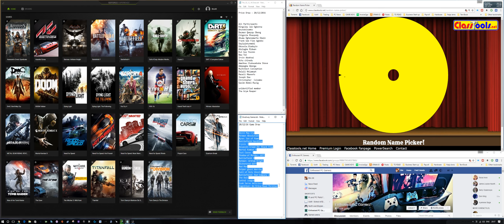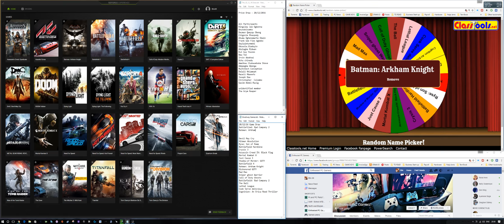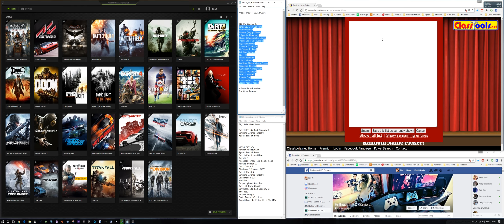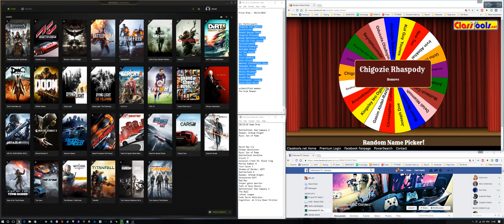EPG Game and Prize draw 22 12 2016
One lucky winner in our Facebook group has won a game and can choose from:

Battlefield: Bad Company 2
Batman: Arkham Knight
Ryse: Son of Rome

Join and enter prize draw to win